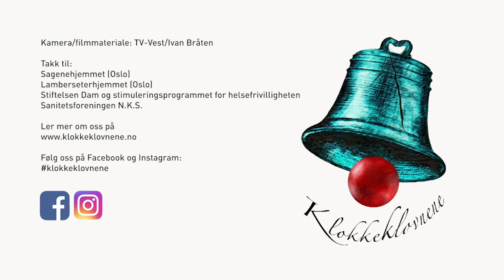Klokkeklovner i aksjon - film 1